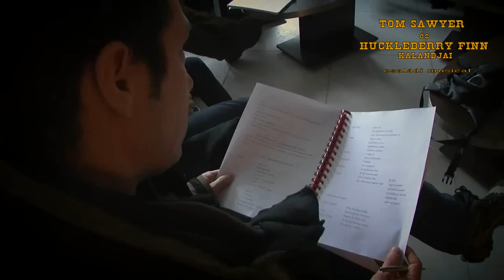Tom Sawyer - Miklós Tibor olvasópróba.wmv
Tom Sawyer kalandjai - videónapló - Miklós Tibor, olvasópróba - riport- /KreaFilm/